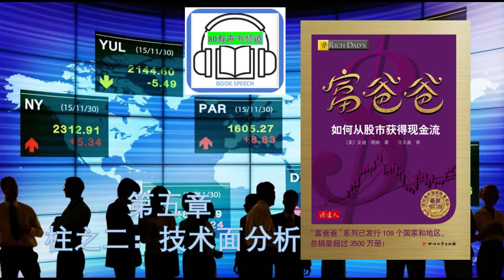《富爸爸 - 如何从股市获得现金流 》| 第五章 柱之二：技术面分析 | 作者是:(罗伯特·清崎)(Robert Toru Kiyosaki)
分享有声书频道

《富爸爸 - 如何从股市获得现金流 》

第五章
柱之二：技术面分析

《富爸爸 - 如何从股市获得现金流 》作者是:(罗伯特·清崎)(Robert Toru Kiyosaki)
    严格意义上，这本书是读“富爸爸财商系列”的第三本书。前两本，一个是读了三遍的《富爸爸穷爸爸》，另一个是前不久才看过的《富爸爸-财富大趋势》。这几本书都有一些相同的特点，通俗易懂，没有太高的门槛，却又给人启发。其中常被提及的财商教育是一个很好的点，但缺失于我们的教育系统。这也可能是这一系列在中国大卖特卖的原因所在。不过话说回来，这种现象在全球来看也是具有一定普遍性的。因为各国富人大多都与政局存在着千丝万缕的联系，而他们是不希望普通百姓在理财投资领域太过精明的。
    因此，能遇到这些书，是一种幸运。运气不会常有，遇到时必须珍惜，省得过后面对无尽的后悔。认真阅读并写读后感就算有了态度上的正确，至于财富上的对应这就得看时间修正的效果何时来到。所谓出来混迟早都要还的，有了正确的态度，成事是早晚的问题。当然，对于这个系列，市面上有数不清的贬低异议者；在我看来，如果给自己找不学习的理由，俯拾皆是，无穷无尽。要是真心想学点东西，兼容并包，博采众家之长是一个开始时候的好选择。在有了一定量的积累之后，对某个细分领域也就渐渐地会有一定的辨别能力。到那时，再挑三拣四，为时不晚。
     总结起来，《富爸爸-如何从股市中获得现金流》可以概括为以下三点。
     第一，现金流的观念不可或缺，这也是富爸爸贡献最大的一个部分。这就类似于每个月固定的工资性收入。试问，若是没有了那每个月可能略显微博的工资，每个人的生活会是怎样的？心里的不踏实与生活中的不适应肯定会随之而来，严重些，甚至会有家庭财务危机。稳定的，甚至是持续增长的现金流才能给我们的生活带来踏实的感觉。而这有时候就是生活的全部。大部分情况下，我们的才华、价值、赚钱能力都可以转化成为现金流。其大小及变化趋势和个人的发展轨迹，在长期来看是吻合的。
     第二，让投资四柱来制造稳定的现金流，使自己的财富不断突破升级。这四柱分别是基本面、技术面、现金流策略和风险管理，它们构筑起我们坚实的财富大厦。当我们面对错综复杂的投资，不知道该从何处下手时，当我们还没有系统的梳理方法时，当我们想要在投资的道路上走得更远更久更稳时，不妨先反复学习一下投资四柱的内容。需要提醒的一点是，学东西不可急于求成，多次反刍才能使我们学得更加扎实。接下来，就是要在实践中多总结、多优化。坚持学习、持续更新，时间久了，自然会见成效。
     第三，构建持续教育的系统，保障个人资产长久保值增值。这个世界有几个人尽皆知的真理，“天下没有免费的午餐”是其中一条。这在告诉我们：付出了才有回报。在付出与回报之间，还常常存在着难以对称的关系。原因有很多，运气不好、时机未到、付出不够等都可能是组成部分。唯有持续地学习，去接受那些高质量的全新教育，才不至于被时代淘汰，被自我的惰性所主宰，被周围的环境带着走。